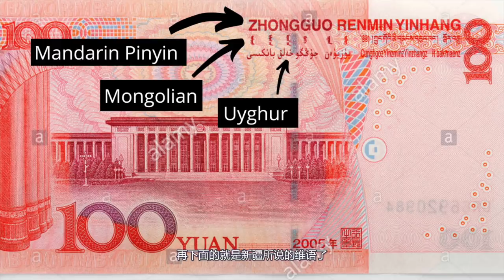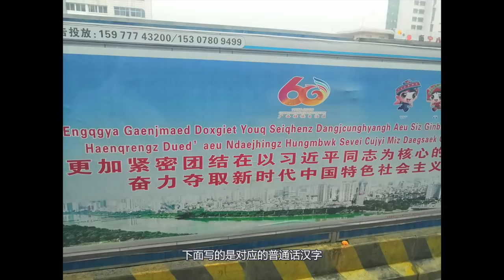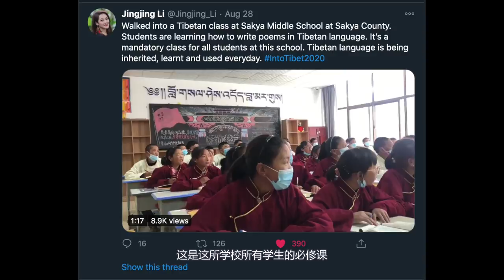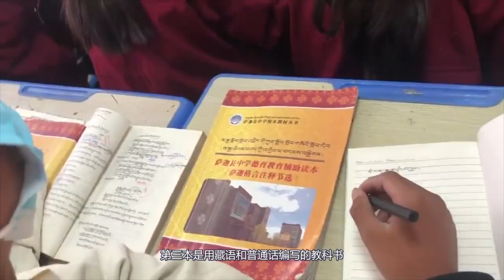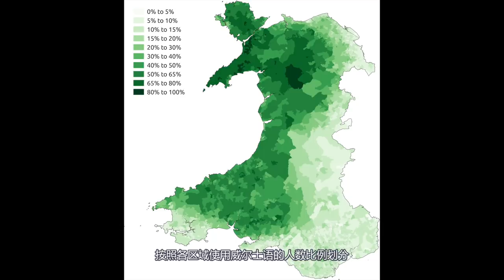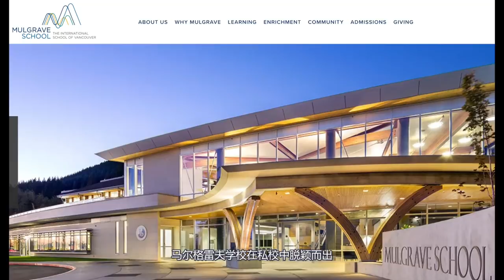Is the Mandarin Language Eroding Chinese Ethnic Groups ?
Many people believe that all Chinese are the same but there are officially 56 different chinese ethnic groups inside the country. Recently China's government has been pushing for all of China's citizens to learn Mandarin Chinese, is this a bad thing?

翻译：鹊桥小队